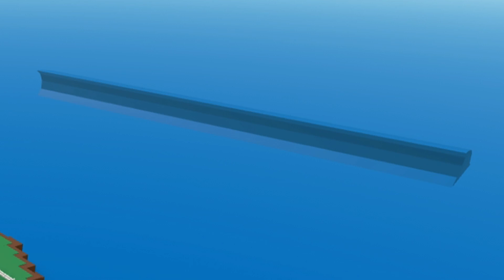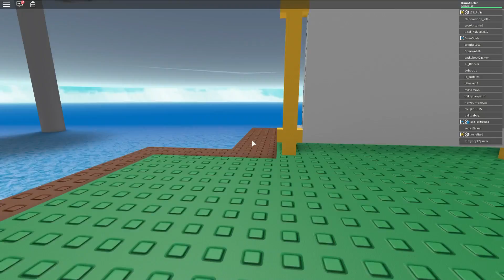EN TORNADO PÅ TIVOLI I ROBLOX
🍓 HJÄLP MIG NÅ 1000 PRENUMERANTER!
🔔 GLÖM INTE ATT KLICKA PÅ RINGKLOCKAN!

Vad är ROBLOX? ROBLOX är en online virtuell lekplats där barn i alla åldrar säkert kan interagera, skapa, ha kul och lära sig. Det som är så unikt är att nästan allt på ROBLOX är konstruerat av spelare i spelet. . Varje spelare börjar genom att välja en avatar och ge den en identitet. De kan sedan utforska ROBLOX - interagera med andra genom att chatta, spela spel eller samarbeta med kreativa projekt. Varje spelare får också sin egen del av obearbetad fastighet tillsammans med en virtuell verktygslåda för att designa och bygga någonting - vare sig det är en navigerbar skyskrapa, en fungerande helikopter eller någonting helt annat.